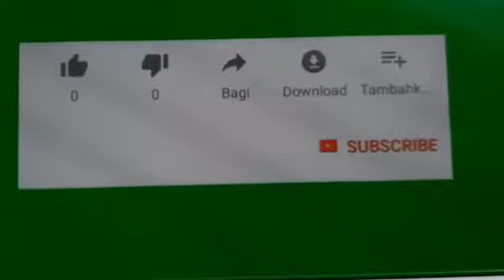Resep Chicken Eggroll ala hoka hoka bento||Menu Sahur dan Buka Puasa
Cara membuat Chicken Egg roll yang simpel dan hasilnya mirip dengan Chicken Egg roll Hokben, inilah resepnya :
bahan isian: 350 gr daging ayam giling, 3sdm tepung maizena, 2 putih telur, 2sdt bawang putih, 1sdt merica bubuk. 1/2 sdt kaldu jamur, 1sdt garam, 1/2sdt gula
Bahan kulit: 3 kuning telur, 1 putih telur, 125gr tepung terigu, 1/2sdt merica bubuk, 1/2sdt garam, 1/2 kaldu jamur, 200cc air
Follow facebook @minten suminten